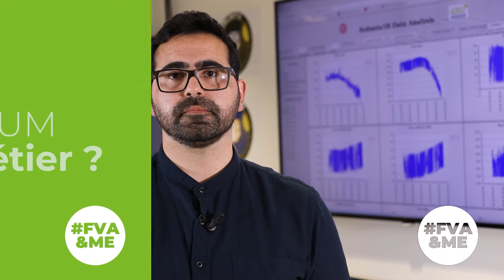FVA&ME : Samy, stagiaire au CSUM 🪐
Rencontrez Samy, stagiaire analyste radiations pour le nanosatellite Robusta-3A Méditerranée 🛰

FVAandME, c'est une vidéo, un étudiant, pour vous parler de l’action de la Fondation Van Allen auprès de nos jeunes 🚀

Grâce à la Fondation Van Allen et à vos dons, le CSUM continue d’offrir la possibilité de travailler dans le milieu spatial à de nombreux.ses jeunes issu.e.s de formations spécialisées ou généralistes. Permettre à nos jeunes talents de grandir professionnellement et humainement est notre vocation.

Aujourd’hui, plus que jamais, ces étudiant.e.s ont besoin de vous et de votre soutien ! Chaque don compte. Devenez mécène de la Fondation Van Allen 💚

Crédits : Fondation Van Allen / Université de Montpellier

Supervision : Isabelle Lagracie
Réalisation : Guillaume Poux
Graphisme : Lorenzo Peran
Prise de son : Laurent Quéralt
                         Émeric Jacquot
Script : Emi Pollozi